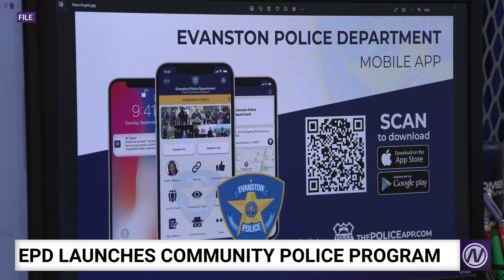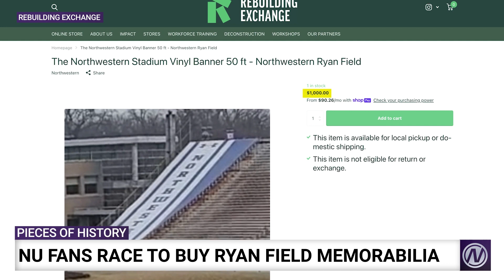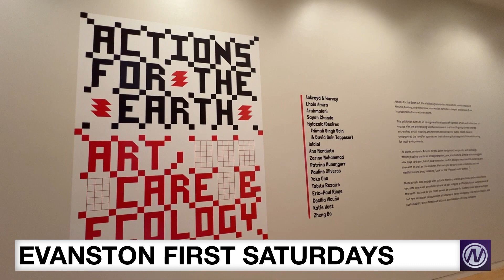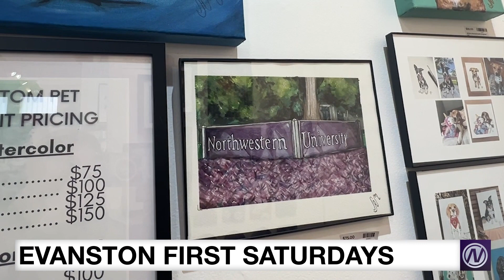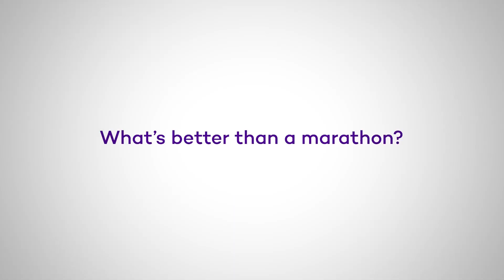NNN | AM – March 8, 2024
This morning on NNN | AM...
- How Evanston plans to implement changes to its policing program
- What one local non-profit is doing to salvage memorabilia from Ryan Field
- Magic, cooking, fitness and gossip to shake up your morning